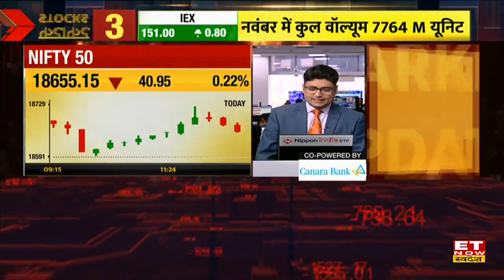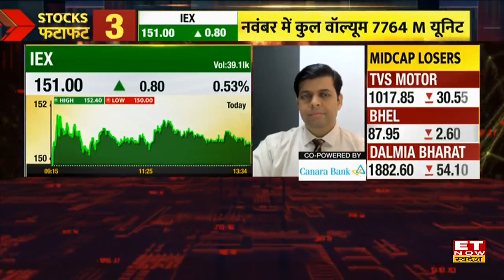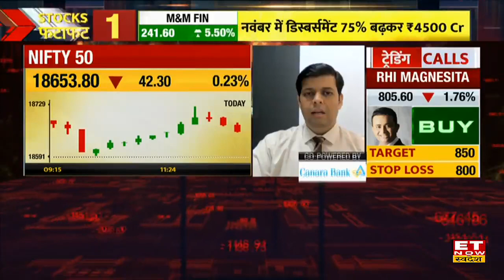IEX Share Price: IEX Share में आज तेजी Expert से जानिए कैसे इसमें बनेगा मुनाफा ?| ET Now Swadesh